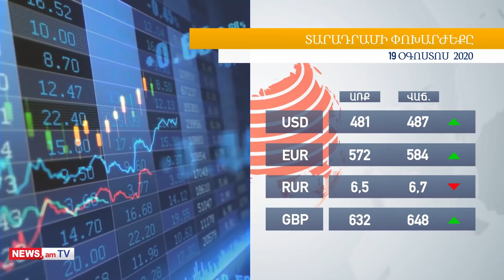Լուրեր Հայաստանից և աշխարհից՝ «մեկ տողով». 19.07.2020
Օրվա թեմաները. Սերժ Սարգսյան, Էդմոն Մարուքյան, Վաղարշակ Հարությունյան, Նիկոլ Փաշինյան,  Արթուր Վանեցյան, Վիտալի Բալասանյան, Սվետլանա Տիխանովսկայա, Ալեքսանդր Լուկաշենկո։ 3-րդ նախագահի ասուլիս, խորհրդակցություն կառավարությունում, հանդիպումներ Արցախում, զարհուրելի դեպք Տավուշում, ինքնասպանության փորձեր, երիտասարդ հայի գնդակահարություն՝ Մոսկվայում։

Երրորդ նախագահի առաջին ասուլիսը՝ պաշտոնաթողությունից հետո. 3 ժամ տեւած հանդիպմանը Սերժ Սարգսյանը պատասխանել է Ապրիլյան պատերազմի մասին բոլոր հարցերին։ 2 ամիս անց, այնուամենայնիվ,  «Լուսավոր Հայաստանը» միացավ «Բարգավաճ Հայաստանին». ԼՀԿ-ն դիմել է Սահմանադրական դատարան։ Զարհուրելի դեպք Տավուշում։ Պապը, փայտով ծեծելով մանկահասակ թոռներին՝ հիվանդանոցի դուռն է հասցրել նրանց. բժիշկները պայքարում են նրանցից մեկի կյանքի համար։ Վարչապետը գլխավոր խորհրդական ունի. այդ պաշտոնին Նիկոլ Փաշինյանը նշանակել է պաշտպանության նախկին նախարար Վաղարշակ Հարությունյանին։ Հաղթանակի կամրջին ինքնասպանության երեք փորձ՝ 1 օրում. նրանցից 2-ը միաժամանակ են այդ փորձն արել։ Դրությունը Բելառուսում չի հանդարտվում. Սվետլանա Տիխանովսկայան Ազգային համակարգող խորհուրդ է ստեղծում, իսկ Եվրամիությունը պատժամիջոցներ է սահմանում։